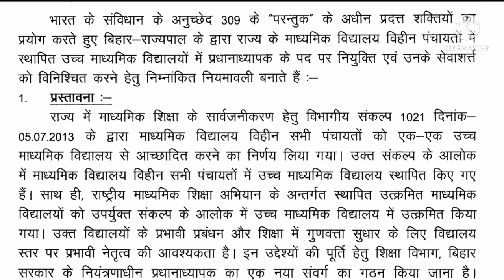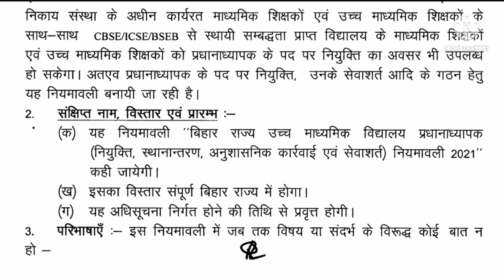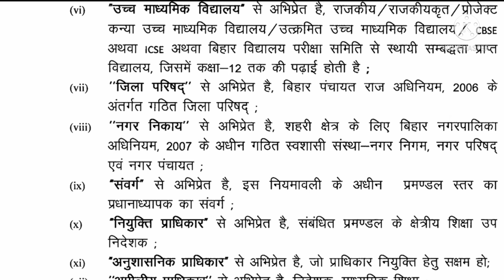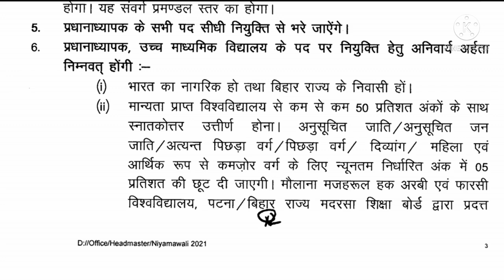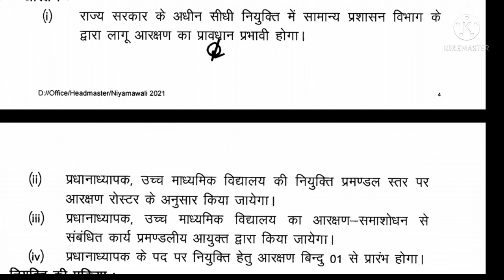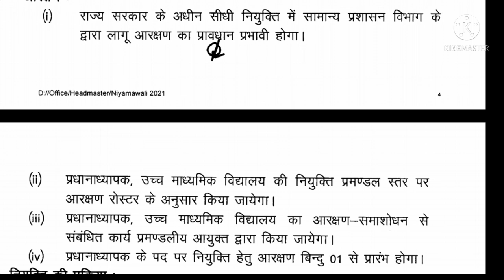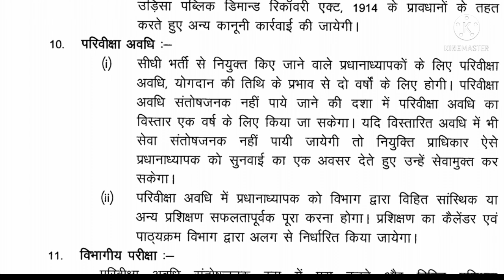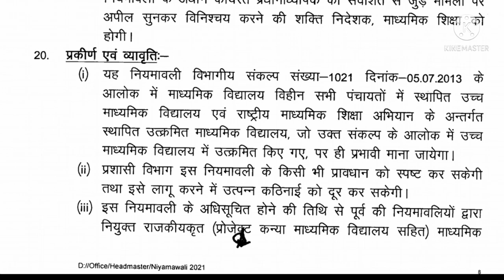नियमावली 2021|Bihar STET Latest News Update Today|cs|sst|education system bihar stet news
About this video:
प्रधानाध्यापक नियमावली 2021
उच्च माध्यमिक विद्यालय
प्रधानाध्यापक
बिहार राज्य
अनुभव
प्रधान शिक्षक
Niyamawali 2021
bihar stet
stet bihar
stet
कुछ जरूरी बातें
score card
bihar stet selection process
Fresh Roster
Centralized & online
Apply Online
merit list
joining
normalization
Reservation %
6th phase & 7th phase
Blind federation
चयन प्रक्रिया
1 विज्ञापन से
या
2 नियमावली से
नियुक्ति
बहाली प्रक्रिया
document verification
niyamawali 2020
EPF
शिक्षक वेतन
राज्यकर्मा
teacher
pay scale
niyojan salary
pay fixation
basic pay
salary
teacher transfer
स्थानांतरण व पदस्थापन
24,599 सफल अभ्यर्थियों की नौकरी पक्की
subject wise
computer science
CS
1673 post
2673 पद
5054
5425
1000
रिक्तियों
100% सटीक कट ऑफ, न्यूनतम तथा अधिकतम कटऑफ Result date
क्या Female के पद पर Male का चयन ?
stet news
stet 2019
stet 2020
bihar teacher
jld
jldi
bihar school exam board
bihar board
bihar vidyalay priksha samiti patna
education bihar
education
BE
B.Tech
MCA
BCA
MBA
A
B
C
level
pg
diploma
degree
94000 teacher vacancy in bihar
94000 shikshak bhrti latest news
94000 shikshak bahali
2020
2019
बिहार शिक्षक
2020
nitish kumar
Vijay chaudhary
cm bihar
प्रधान सचिव
शिक्षा विभाग
shiksha nideshak
education director
sachiv
secretary bihar
secretary
upper chief secretary
it cs teacher
sst
social science
hindi
club
english
science
math
gk practice set
bc
ebc
ews
sc
st
education system
bihar news
bihari news
today today
bihar news
today
live today
live  hindi
bihar ka news
bihar news
aaj ka
taja khabar
khabar aaj ka
aaj tak
bihar tak
live cities
aaj  ka
taza samachar